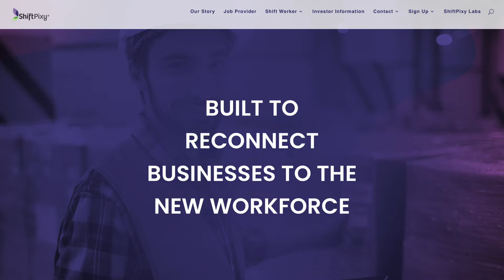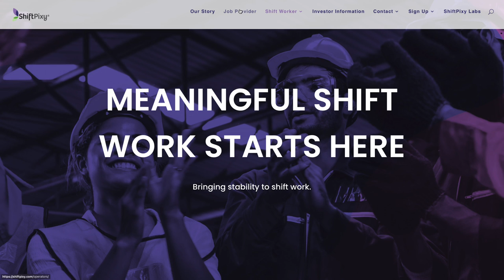CEO, Scott Absher, talks GigWork and GhostKitchens